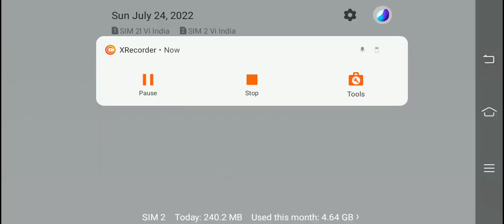🇮🇳modern warship 💥india vs 🇵🇰pakistan 🤫 good Play games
hashtagkitogropgamer